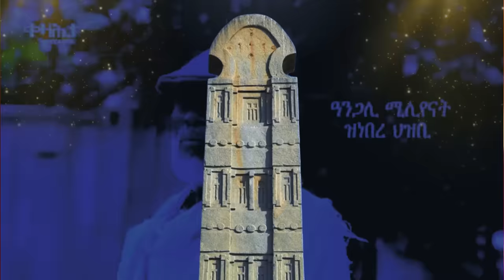Jstudio ~| ካብ ሆስፒታላት ኤርትራ ዝወጽእ ዘሎ ሓበሬታ። ትእዛዝ ህግደፍ ንህዝቢ ኢሮብ። ክሲ ተጋሩ ኣብ ልዕሊ ኣቢይ